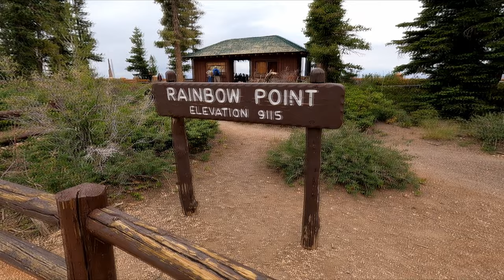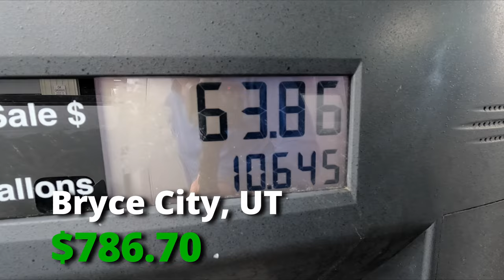Epic Summer Ep 3 || Bryce Canyon National Park || Rving Utah || Avoiding a Wildfire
Get ready for another unforgettable adventure as our Epic Summer continues at Bryce Canyon National Park! Join us as we embark on an RVing journey through Utah, narrowly avoiding the Left Fork Fire along the way.

As we arrived at Bryce Canyon, we were greeted by hazy skies and smoke-filled air. Despite the challenging conditions, we couldn't resist the allure of this magnificent park. Our first day included a quick but exhilarating hike on Wall Street and the Navajo Loop. With its dramatic elevation changes and breathtaking views, it quickly became one of our favorite hikes of the trip.

After a day of exploration, we retreated to the comforts of Ruby's RV Resort, conveniently located just a short distance from Bryce Canyon. We took advantage of the amenities, enjoying a refreshing swim and savoring the tranquility of our surroundings. This marked the third leg of our Epic Summer journey, and the excitement continued to build.

The following day, fueled by a delicious breakfast, we hopped on the shuttle and made our way to Bryce Point. The panoramic views from this spectacular overlook left us in awe of the canyon's grandeur. Eager to immerse ourselves even further, we embarked on a portion of the Peekaboo Loop. Descending into the heart of the hoodoos, we marveled at the unique perspective this trail offered. A well-deserved lunch break within the canyon allowed us to refuel and soak in the natural wonders around us. Before the day came to a close, we ventured to Rainbow Point, the highest vantage point within the park, where the vistas stretched endlessly before our eyes.

🎵 Music: Set the mood for your own incredible journeys with the amazing soundtracks available at Epidemic Sound The music selection for this episode perfectly complements the awe-inspiring landscapes of Bryce Canyon National Park, evoking a sense of wonder and adventure.

Join us as we explore the captivating beauty of Bryce Canyon and continue our Epic Summer journey filled with unforgettable experiences.